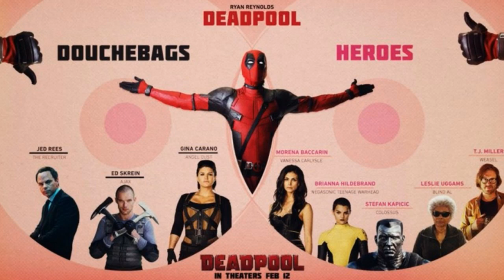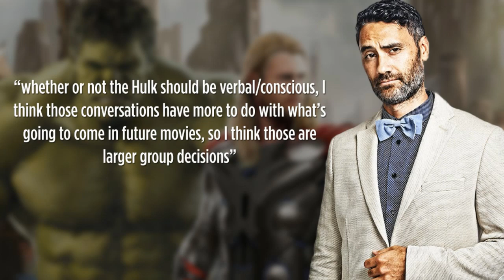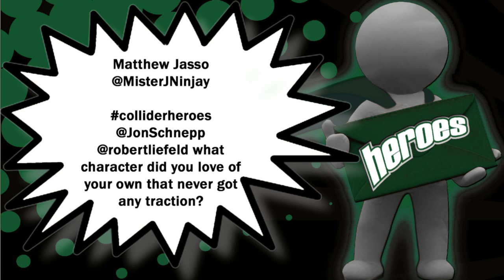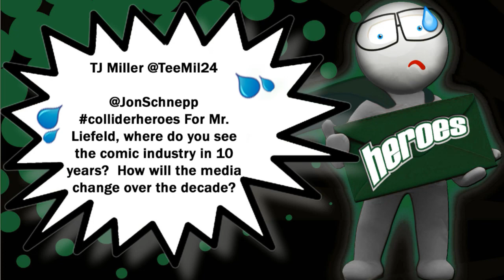Collider Heroes - Deadpool Creator Rob Liefeld In Studio Talking About Upcoming Movie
Welcome to Collider’s Heroes, hosted by Jon Schnepp, with guests John Campea, Robert Meyer Burnett and very special guest Rob Liefeld. We bring you the latest news about the World of Heroes and Villains! On this episode of Collider’s Heroes (Tuesday February 2nd, 2016) we discuss the following:

Deadpool Mania!

With a week left before the first superhero film of 2016 opens, we’ve got a cubic ton of Deadpool viral marketing and pre-movie mayhem to enjoy! From the Breast Cancer Exam commercial to Ryan Reynolds cracking us up on the Graham Norton show from across the pond, now we’ve got Deadpool giving away Chimichangas at the Superbowl, with a new special trailer to debut, and all of us will be seeing the film in IMAX this week! Let’s talk Deadpool!

How funny do we want “Thor:Ragnarok”!

So after the news of Director Taika Waititi of the comedy series “Flight of the Concords” and the comedic mockumentary “What we do in the Shadows” sank in, I understood that because the script was reportedly so heavy and dark, that they wanted someone with a lighter touch to direct the film, and add some moments of humor to the film. Here is a quote from Taika “whether or not the Hulk should be verbal/conscious, I think those conversations have more to do with what’s going to come in future movies, so I think those are larger group decisions”. He also stated he wants to be able to add his brand of humor when it needs it. How funny do we want the Hulk and Thor to be?

Legends of Tomorrow Guests! Flash meets Supergirl! DC TV explosion!

Legends of tomorrow has time-jumping and features Constantine, Jonah Hex, Hourman, Red Tornado, and a much older Green Arrow from a future multiverse who is missing an arm (dark knight returns!), while the Flash has ripped into the Multiverse, and her comes a “Crisis from infinite earths” storyline to feature the crossover between Flash and Supergirl?! Let’s talk about this!

Minor Mutations

1 Wolverine 3 starts shooting in April with Jackman and Stewart

2 Luke Cage vs NYPD in latest onset picts

3 Batman v Superman 5th spot: Mercy!!!

4 Guardians of the Galaxy Vol 2 got is first table read, Starlord’s dad and villains cast

5 Paul Rudd talks about Expanding Ant-Man role!

6 New Justice League Cartoon announced for CN

Flashback -  Wolverine: Origins (2005)

Spotlight: Rob Liefeld

Twitter Questions